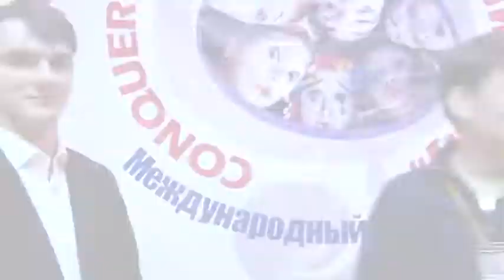Гала-концерт фестиваля "Покори сцену - 2015"